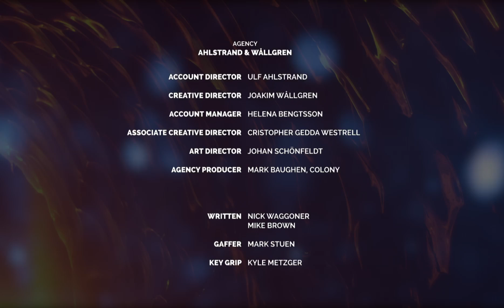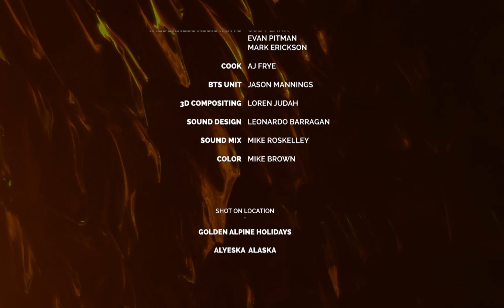AFTERGLOW - Full Film by Sweetgrass Productions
From the depth of the creative visuals to the groundbreaking, never-been-done-before scale of the shoot, Afterglow is being hailed as one of the most cinematically profound ski movies ever made.